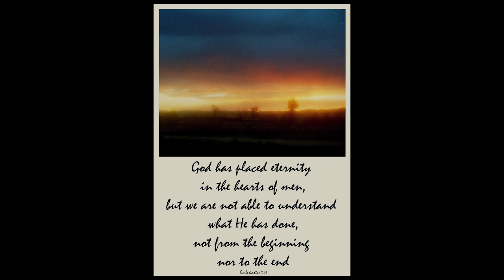How to Develop a Great Dog (3.5)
Bill has an addendum to the Pedigree, Philosophy and Plan components
of how to develop a great dog.